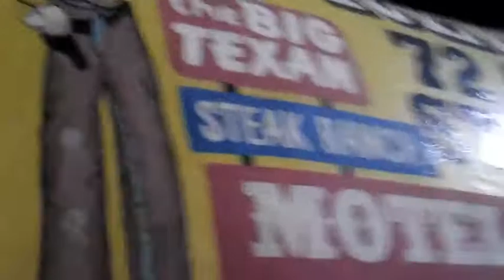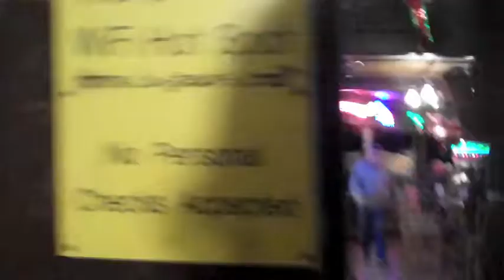FREEEBIRD#59-Still in Fucking Texas!%@#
Stuck in the never-ending-yet-tons-o-fun-vortex of Texas. Dug, Fishh, and bird venture into the Sonic ridden railyard suburbs of Pilot Point where they happily huck beer bottles at ghost trains fireside, singing resin-scraped kitchen anthems and  ignoring all the rules of American grammar.  In Amarillo Dug explains how the girth of his weanus is far from impressive in the shadow of the ol' 72er and no free meatsteak was had.  The conclusion was that while the bathrooms were fun and the location made for great pics, the place stunk like poop.